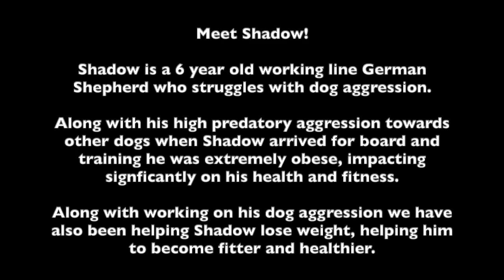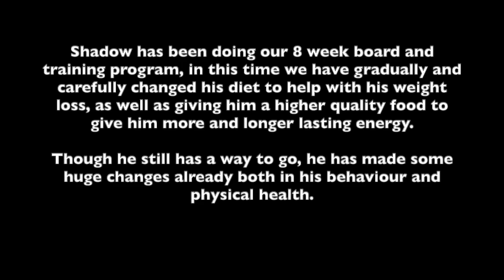Shadow - Dog Aggressive Shepherd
Meet Shadow!

Shadow is a 6 year old working line German Shepherd who struggles with dog aggression.

Along with his high predatory aggression towards other dogs when Shadow arrived for board and training he was extremely obese, impacting signficantly on his health and fitness.

Along with working on his dog aggression we have also been helping Shadow lose weight, helping him to become fitter and healthier.